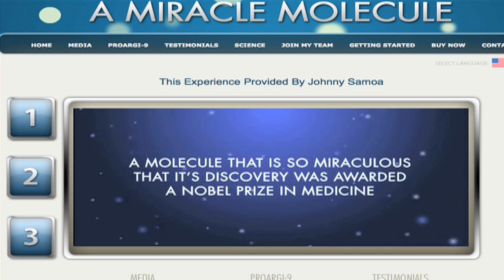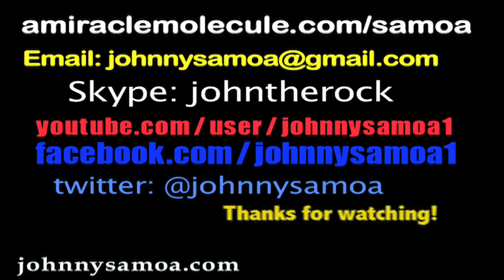How Youtube Partners Make Money.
Your video is your land and people watching it are the traffic. You have to be a partner or invited to earn money from Youtube. This is an example of how partners make money.